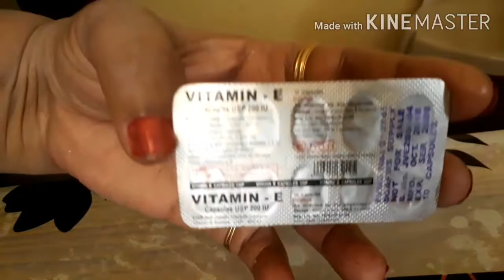പൂവ് പോലെ കൈകൾ മൃദുലമാക്കാൻ ഇതുപയോഗിക്കൂ/Natural Manicure Beauty Tips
Beauty Tips# Tips for Soft Hands# Home made remedy # Raj&Raji M# Cooking and more# Malayalam#